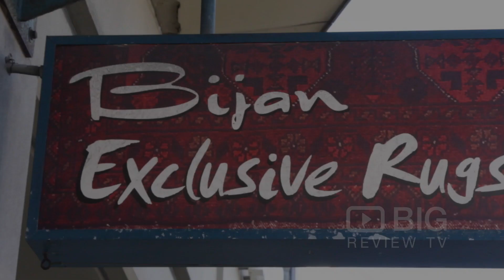Bijan Exclusive Rugs, Sydney's Source for Handmade Persian Rugs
At Bijan Exclusive Rugs you can find a huge selection of quality handwoven rugs and carpets gathered from around the globe, including a wide selection of Persian rugs and runners.

Bijan is confident that he has something to suit every style of interior decor, ranging from tribal rugs exuding rustic charm and highly sought after antique pieces to fine, intricately woven silk rugs.  And if your taste runs to something a touch more modern, and your pocket to something a tad more modestly priced, they also stock a vast selection of stylish contemporary machine-made rugs.

Bijan Exclusive Rugs
443 Pacific Hwy, Crows Nest NSW 2065